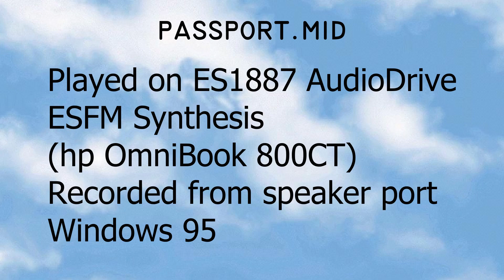passport.mid (ES1887 AudioDrive)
passport.mid played on an hp OmniBook 800CT using the integrated Windows 95 midi player. The integrated soundcard is an ES1887 AudioDrive with ESFM Synthesis.